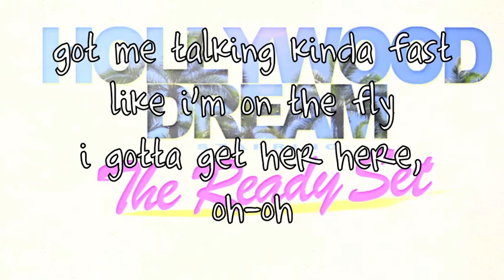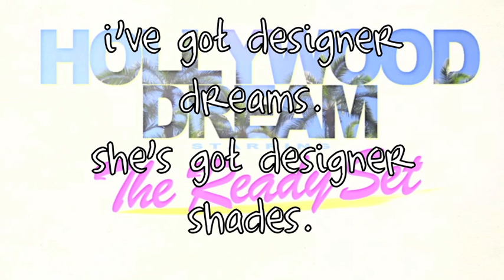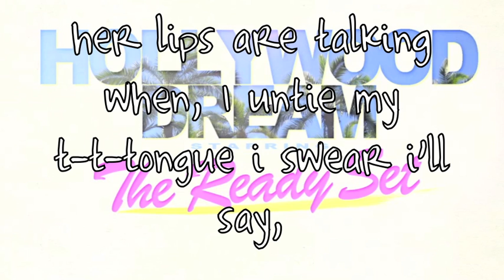The Ready Set - Hollywood dream (Lyrics)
The Ready Set - Hollywood dream on screen lyrics : )

AND YES IM AWARE ITS MIDWEST NOT MIDDLE WEST.

Leave a comment or a thumbs up!

"Hollywood Dream" Lyrics:

shes a hollywood dream
straight from an A list movie scene
living the camera life
oh she is the queen of rodeo drive

i am a midwest boy
straight from a small town with a voice
screaming i want her with me
she could be the hills to my beverly

shes a beautiful gleam of a social light
a papparazi flash on a friday night
got me talking kinda fast like i'm on the fly
i gotta get her here, oh-oh-oh-oh

on the front of magazines the world over
I'm looking at her pretty face at every turn
i like the way she drives a range rover
she's independant, oh-oh-oh-oh

cele-ele-ebrity, come and be with me (im singing)
cele-ele-ebrity, come and be with me
cuz
i really think that you might like my style
take a break get away for a while
dont got a lot but i got a smile
I'd like to show you

what do i gotta do to be her everything
what do i gotta do to make her notice me?
everybody knows her name
but I wanna be worth more than fame
i'm staring out, into a crowd, but i'm without, the one thing that i need right now
So come be my good feeling

cuz
im thinking maybe there's a chance you'd like my style
i think im what you havent seen in quite a while
dont really know you, but i know you drive me wild
just take a chance now..

i've got designer dreams
she's got designer shades
cant look away from her magnetic gaze
killing me slowly when
her lips are t-t-talking
when i untie my tongue i swear i'll say

pretty girl, pretty girl
would you trade LA to come into my world?
couldnt ask, for nothing more
city girl, tell me could you fall in love with a...
Category:
Music
1,198 likes, 12 dislikes

As Seen On: